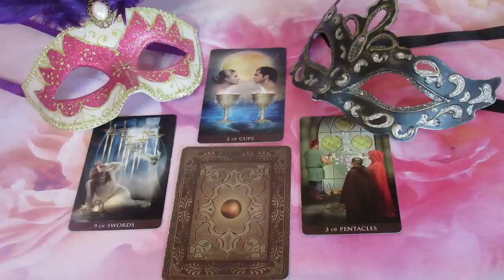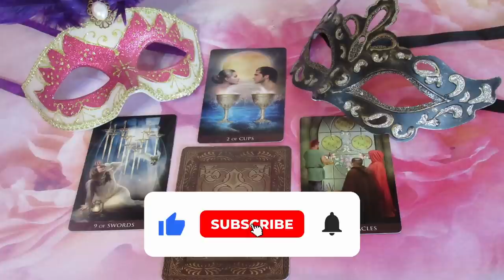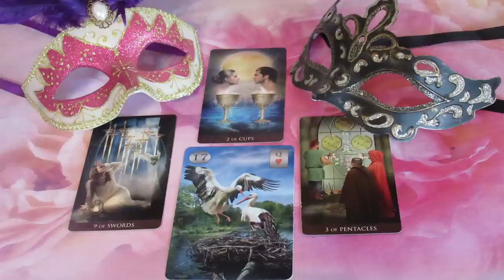Mi a terve, mit érez, mit fog tenni: - ??? SZERELMI JÓSLÁS